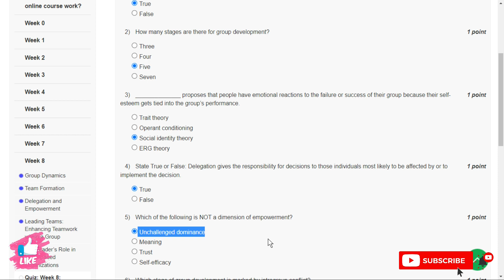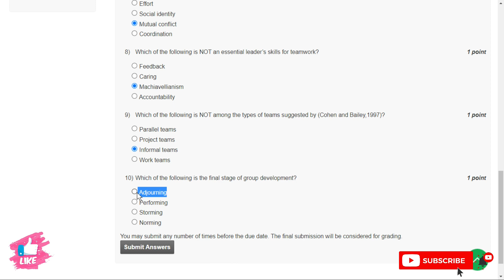NPTEL Leadership and Team Effectiveness Week 8 Assignment Solutions 2023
NPTEL Leadership and Team Effectiveness Week 8 Assignment Solutions || Jan- Apr 2023

Course: Leadership and Team Effectiveness
Offered by: IIT Rorkee
Duration: 12 weeks
Start Date: 23 Jan 2023
End Date: 14 Apr 2023
Exam Date: 30 Apr 2023 IST
📝Course layout

Week 1:Introduction to Leadership & Team Management; Leadership Myths; Interactional Framework for analyzing leadership; Leadership Development: The First 90 Days as a Leader; Leader Development- The Action-Observation-Reflection Model
Week 2:LMX Theory and Normative Decision Model; Situational Leadership Model; Contingency Model and Path Goal Theory; Emotional Approach Charismatic and Transformational Leadership; Leadership for Tomorrow
Week 3:Leadership Attributes; Personality Traits and Leadership; Personality Types and Leadership; Intelligence and Leadership; Emotional Intelligence and Leadership
Week 4:Power and Leadership; The art of influence in leadership; Leadership and “Doing the Right Things; Character-Based Approach to Leadership; Role of Ethics and Values in Organisational Leadership
Week 5:Leadership Behaviour; Leadership Pipeline; Assessing Leadership Behaviors: Multi-rater Feedback Instruments; The Dark Side of; Leadership- Destructive Leadership; Managerial Incompetence and Derailment Conflict Management
Week 6:Negotiation and Leadership; Leadership under a crisis situation; The Situation and the Environment; Culture and Leadership; Global Leadership
Week 7:Motivation and Leadership; Introduction to Groups and Teams; Characteristics of Leader, Follower and Situation; Group Dynamics; Team Formation
Week 8:Delegation and Empowerment; Leading teams: Enhancing teamwork within a group; The leader’s role in team-based organizations; Leader actions that foster Teamwork Effectiveness; Offsite training and team development
Week 9:Understanding Team processes and Team Coaching; Team decision making and conflict management; Virtual teams; Managing Multicultural teams; Building great teams
Week 10:Experiential Learning; Action Learning; Development Planning: GAP Analysis; Coaching and Mentoring; Women in Leadership Roles
Week 11:Building Effective Relationship with subordinates and peers; Fostering Followers satisfaction; The Art of Communication; Setting Goals and Providing Constructive Feedback; Enhancing Creativity problem solving skills
Week 12: Building High-Performance Teams: The Rocket Model; Building Credibility and Trust; Skills for Developing.Others; Team Building at the Top; Community Leadership
1.Leadership: Enhancing the lessons of experience by Hughes, R.L., Ginnett, R.C., & Curphy, G.J. (2019), 9th Edition, McGraw Hill Education, Chennai, India.